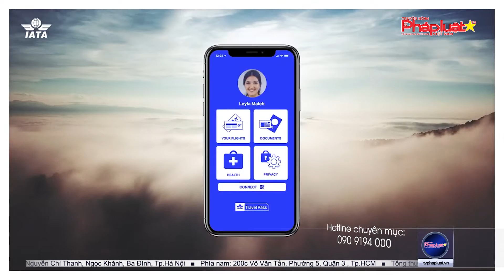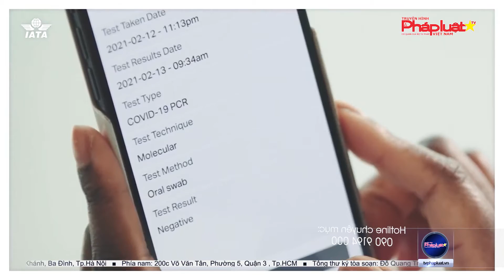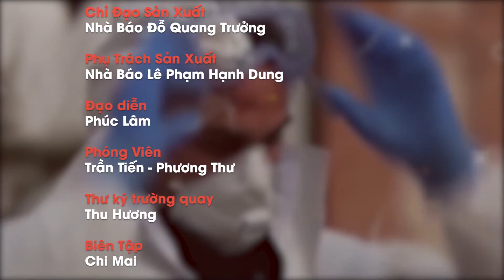BẢN TIN PHÒNG CHỐNG COVID-19: Ra mắt chiến dịch "Tiếp sức tiền phương" quyết chiến thắng đại dịch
(THPL) - Bản tin hôm nay có những nội dung đáng chú ý sau đây: - Tổng Cục QLTT trực tiếp trao nhu yếu phẩm, vật tư y tế đến tâm dịch Bắc Giang; - Ra mắt chiến dịch 'Tiếp sức tiền phương' quyết tâm chiến thắng đại dịch; - Vietjet thử nghiệm ứng dụng chứng nhận sức khoẻ điện tử phòng Covid-19.
Tòa soạn: Số 42/29, Nguyễn Chí Thanh, Ngọc Khánh, Ba Đình, Tp.Hà Nội
Phía nam: 200c Võ Văn Tần, Phường 5, Quận 3, Tp.HCM
Tổng thư ký tòa soạn: Đỗ Quang Trưởng
Hotline Phía Nam: 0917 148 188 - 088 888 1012